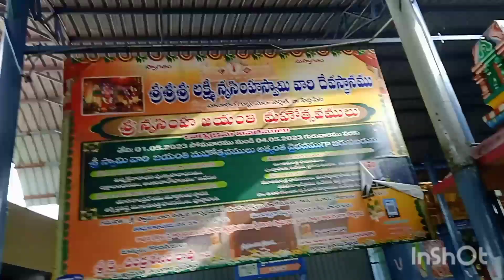13 August 2023